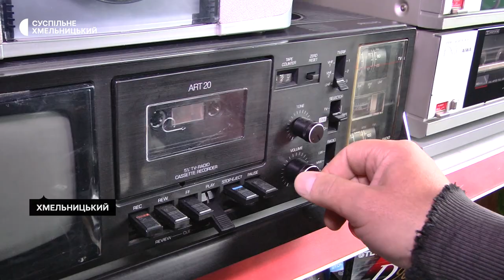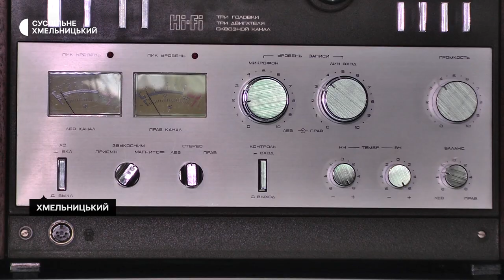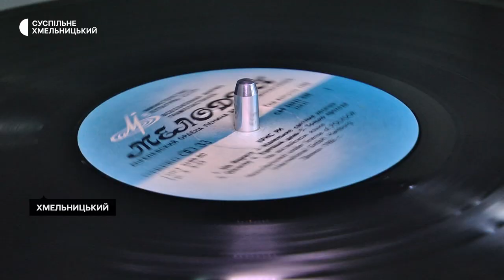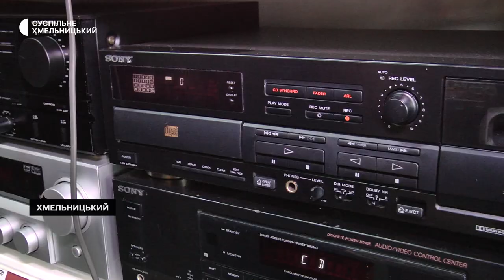Музей на хмельницькому ринку, куди приходять згадати молодість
Близько сотні експонатів зібрали в імпровізованому музеї раритетної музичної техніки. Про це «Суспільному» розповів його засновник, місцевий підприємець Андрій Шарабханов. Його крамниця-музей 13 років працює на території одного з хмельницьких ринків. Яку техніку представлено в експозиції і як вона потрапила до музею, – детальніше у сюжеті «Суспільного».